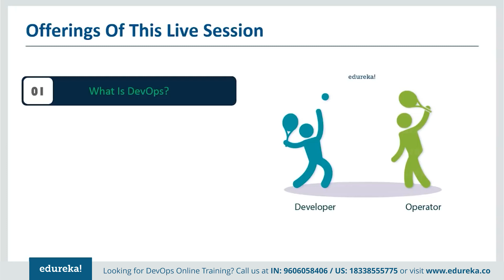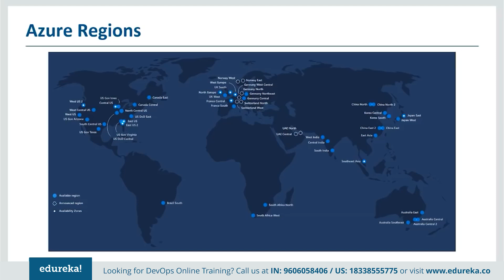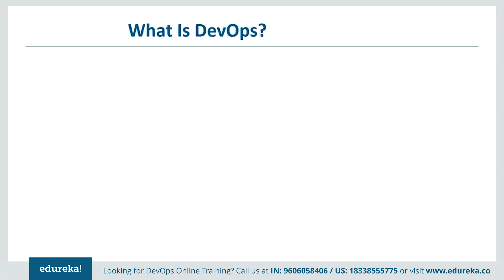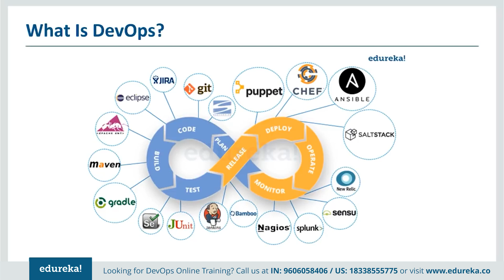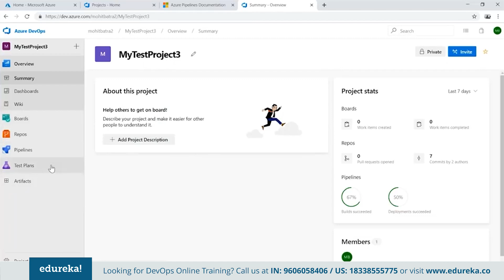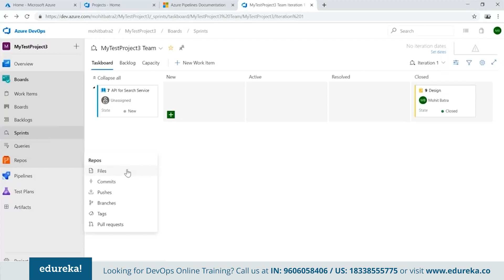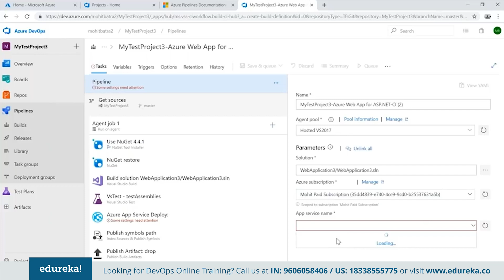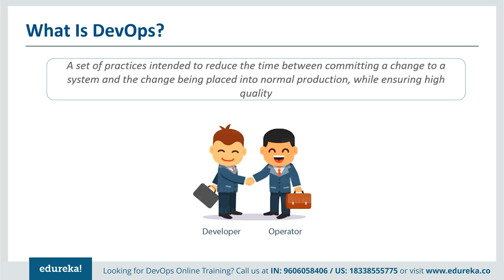Azure DevOps Pipeline Tutorial | Edureka Rewind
This Edureka live video on "Azure DevOps CI/CD Pipeline" will give you a brief introduction on how you can implement DevOps practices on Microsoft Azure.